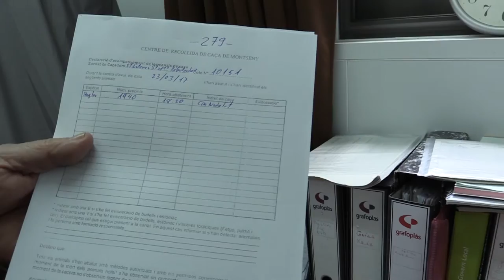Montseny obre el primer centre de recepció de caça de senglar per a la seva distribució comercial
El municipi de Montseny ha inaugurat el primer centre de recollida d’animals de caça major, bàsicament senglars, d’aquestes característiques que funciona a les comarques de Barcelona.
El centre, situat en les instal·lacions de l’escorxador municipal, ha estat finançat per la Diputació de Barcelona i compta amb una línia específica per al control sanitari i procediments higiènic dels animals de caça, així com el seu tractament d’acord amb la legislació vigent per a possibilitar-ne la comercialització de la carn.